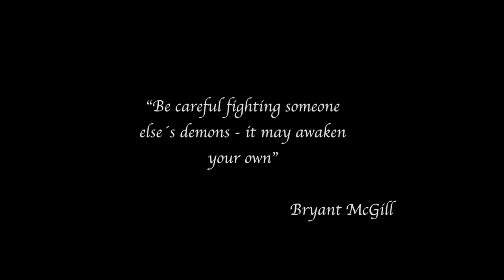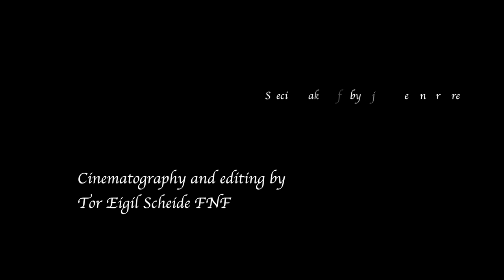GOTHMINISTER - Demons (2022) // Official Music Video // AFM Records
Taken from the album "Pandemonium", out October 21, 2022.

The trilogy comes to a temporary end with Gothminister’s third music video «Demons».
In «Pandemonium» we saw the fall of the evil king and his city, and that a new king was born.
In «This is your darkness» we could see Gothminister scouting from his watchtower while the army of dead was searching for new souls to conquer. In «Demons», we go back in time, and discover that also the evil king in «Pandemonium» had a past himself as a normal man where he is challenging the cruel magic of his precessor. However, you should be careful fighting someone else’s demons - it may awaken your own…

Follow Gothminister!

Credits:
Mixed by: Henning Verlage
Mastered by: Morten Lund

Written and directed by: Bjørn Alexander Brem
DOP and editing by: Tor Eigil Scheide
Production design and special makeup fx by: Bjørn Alexander Brem

Lyrics:
You are the one
With something to die for
You took the fall
And now you rise again

When all your demons come to life
Do you believe
That the whole universe is greater
Than their reality

But they tried to pin you down
When shadows fall
Your Kingdom waits for them

Do you believe
Do you believe
Shine like a star
Show them who you really are
Cause’ you believe
Than their reality

And we live in a dream
It is who we are